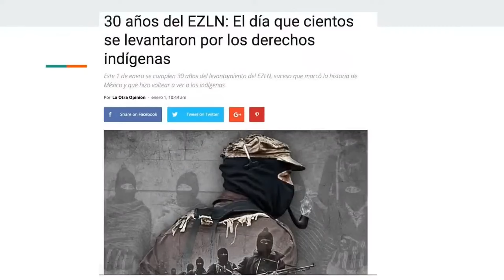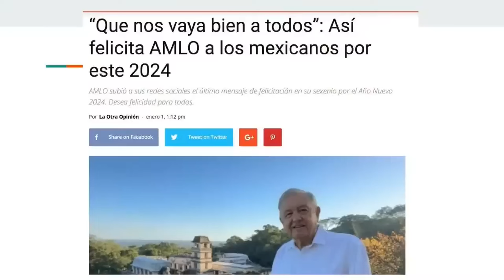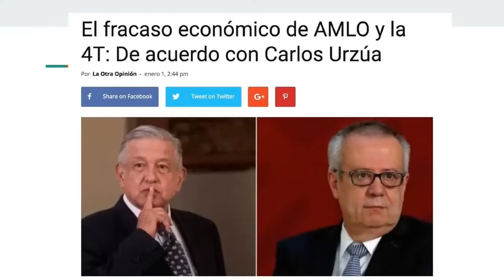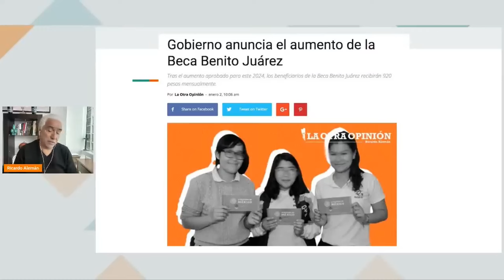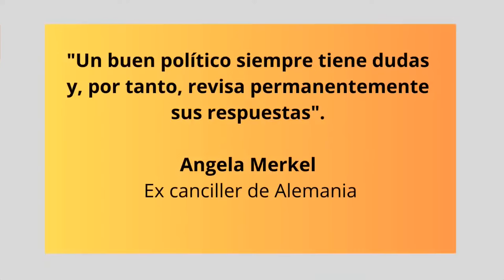30 años del EZLN